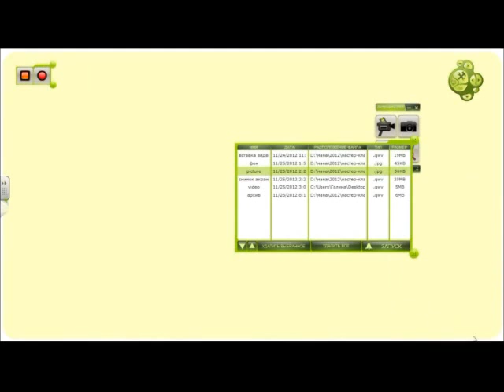Архивы в ПО Qwizdom WizTeach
Обучающее видео по работе с инструментом "Архив" в программном обеспечении Qwizdom WizTeach. ПО для интерактивной доски.